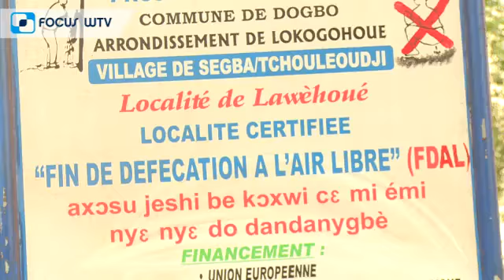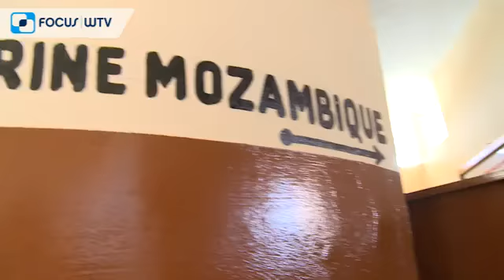Stedenband Dogbo - Roeselare, reportage hygiëne en water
In het kader van de stedenband Roeselare - Dogbo is er ondersteuning  rond de thema's water en hygiëne samen met de ngo Protos. In de reportage zien we de eerste sanimarché van Benin.